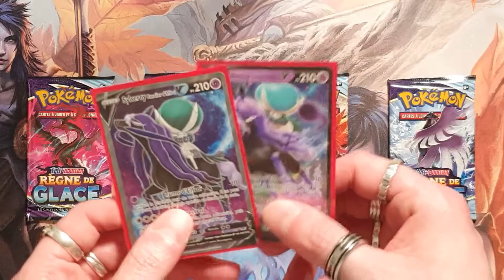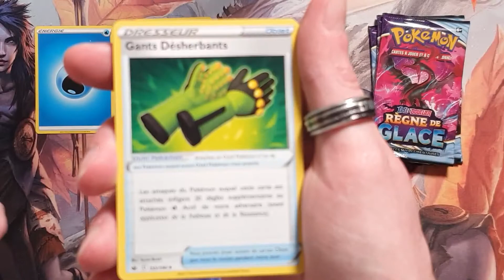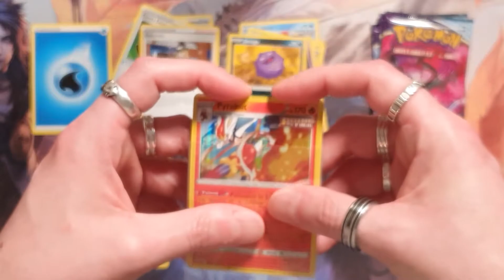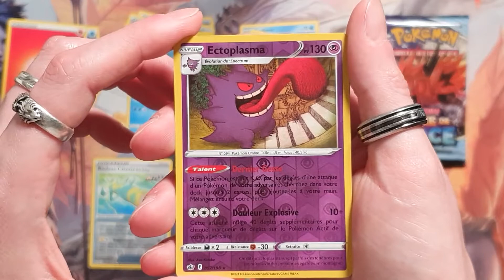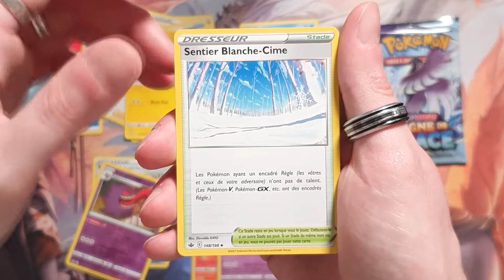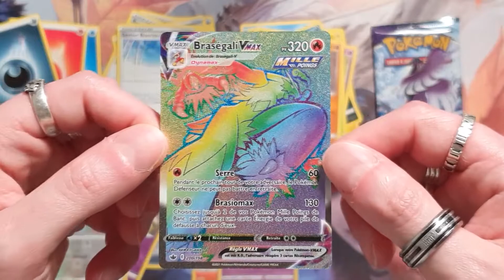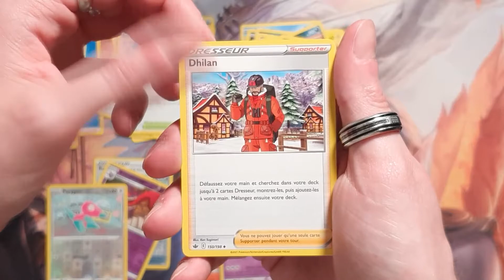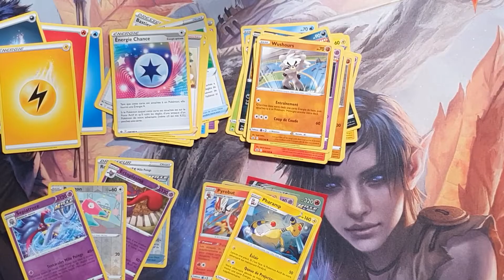Ouverture de booster Pokemon Règne de Glace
Les ouvertures se poursuivent et il y a encore du lourd qui tombe dans ces boosters Règne de Glace

Timecodes
0:00 - Intro
01:42 - Booster 1
05:52 - Booster 2
09:41 - Booster 3
13:53 - Booster 4
16:40 - Outro